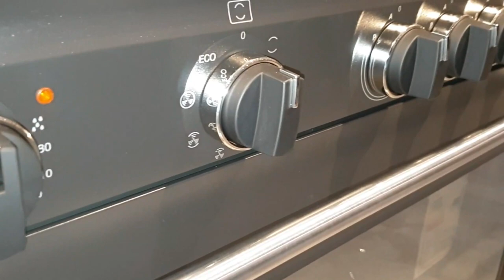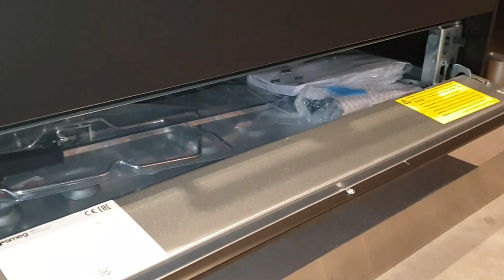Smeg BG91IAN9 inductie fornuis | De Schouw Witgoed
De Smeg BG91IAN9 is een nieuw exclusief inductie fornuis uitgevoerd in de kleur antraciet. Dit gave fornuis heeft grote semi-professionele knoppen welke - in combinatie met de kleur antraciet - dit fornuis een stoer en chique design geeft.